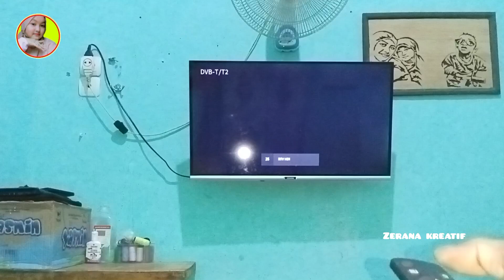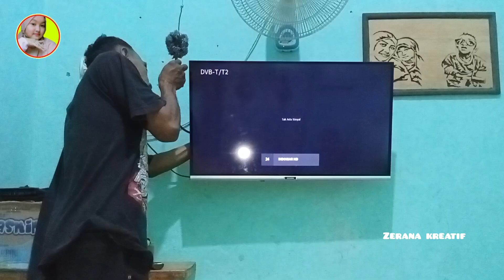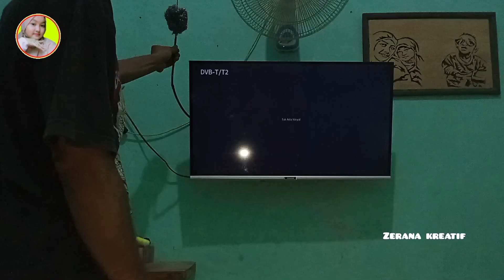MASUKAN SPON ALAT CUCI KE TV MU DAN NIKMATI SIARAN TV DIGITAL GRATIS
Ide kreatif Cara membuat antena mini dari colokan listrik atau steker bekas hasil jernih tanpa booster
Cara membuat Antena TV super mini dari kaleng bekas gambar jernih tanpa booster segala arah
Tips and trik cara mudah membuat antena tv super mini yang ukurannya sangat kecil sekali dan paling simpel gampang hanya cukup menggunakan kaleng bekas minuman
TERBONGKAR  !! Cara buat antena TV ANALOG dan DIGITAL SUPER JERNIH
Cara membuat antena tv dari kaleng bekas minuman
Cara membuat antena super jernih
Wajib ditiru !!Cara membuat antena tv jernih dari barang bekas
BARU TAU !! CARA MEMBUAT ANTENA TV JERNIH PAKAI INI ... JERNIH BANGET